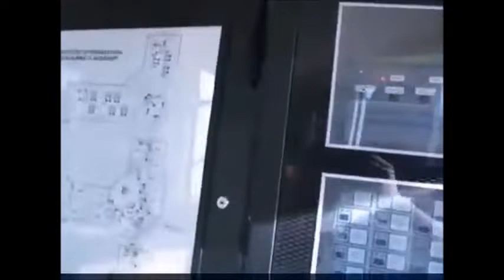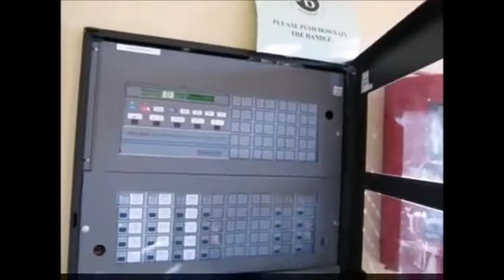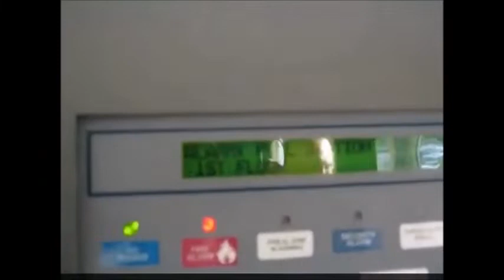School Fire Drill 5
School Fire Drill